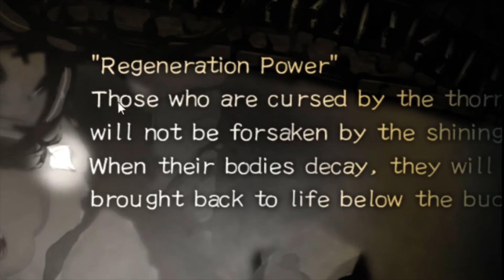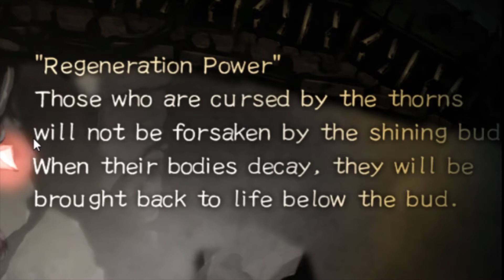I'M A VERY SAD GIRL || A Rose In The Twilight #1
An anxious and sad girl tries to survive in a world without colour and time. To restore her happiness, I will play through her story and make sure she succ's enough blood!